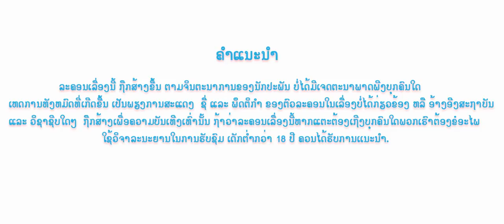ข้อยฮักเจ้า ตอนที่4, I love you EP4, ຂ້ອຍຮັກເຈົ້າ the series ຕອນທີ່4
ຂ້ອຍຮັກເຈົ້າ the series ຕອນທີ່4 , ข้อยฮักเจ้า ตอนที่4, I love you EP4.